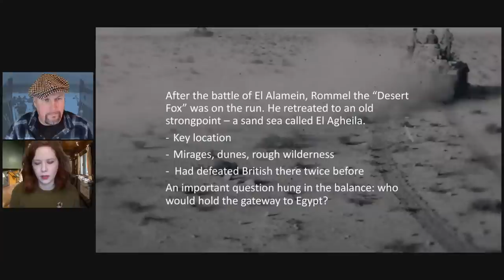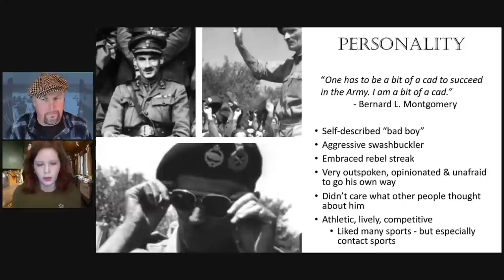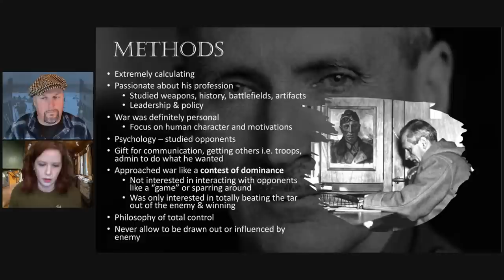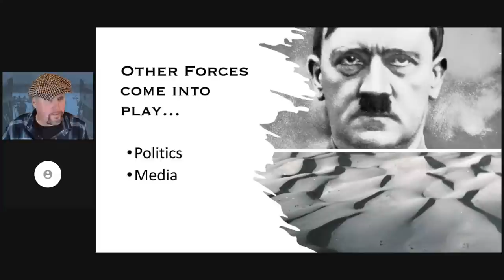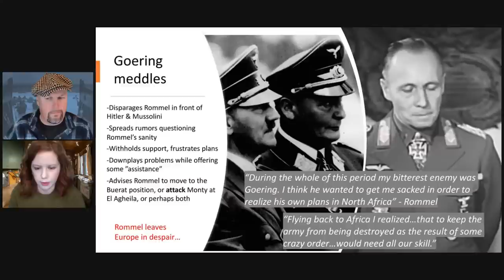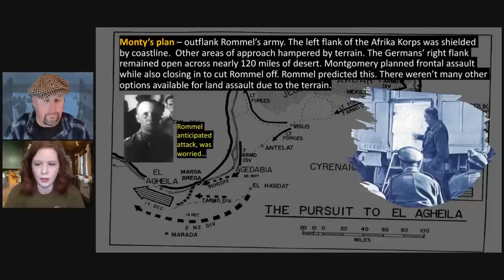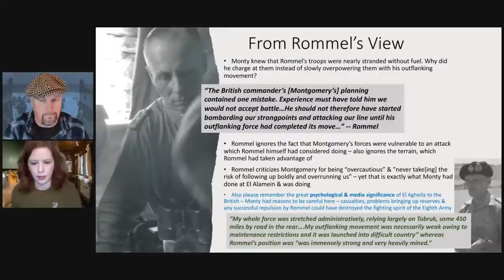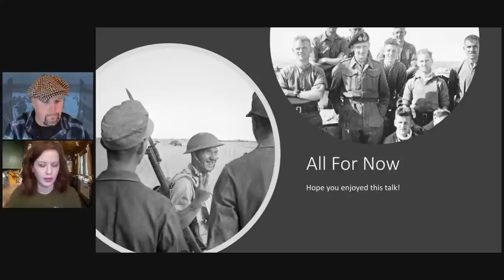Monty and Rommel at the Battle of El Agheila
Part of a series of shows to commemorate the 80th anniversary of the battle of El Alamein on WW2TV

The Battle of El Agheila was a brief engagement that took place in December 1942 between Allied forces of the Eighth Army and the Axis forces of the German-Italian Panzer Army under Generalfeldmarschall Erwin Rommel), during the long Axis withdrawal from El Alamein to Tunis. The battle was largely a rearguard action in the aftermath of Rommel's defeat at El Alamein, and saw Montgomery outflank a strong defensive position.

Zita Ballinger Fletcher (writing as Zita Steele) is a journalist and the author of more than 10 fiction and nonfiction books. She writes on military history, genealogy and international affairs
Bernard Montgomery's Art of War by Zita Steeleand Editor of Military History Quarterly magazine and Vietnam magazine published by HistoryNet; and has written articles for many publications including World War II History magazine and the Gloucestershire Family History Society Journal (U.K.). She is fluent in German and is especially interested in Rommel having published 4 books on him - collating many rare photographs.

The Hidden Sphinx: A Tale of World War II Egypt (Novel)